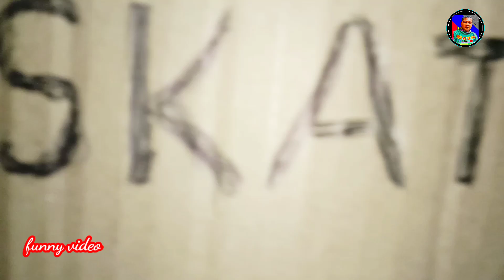PINOY HENYO MUNTIK NA MAG-AWAY 😂